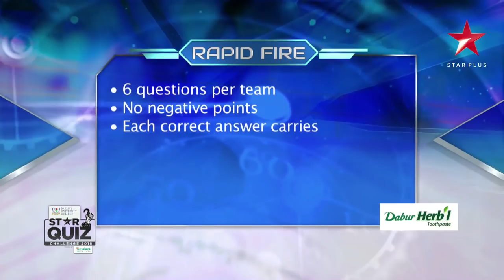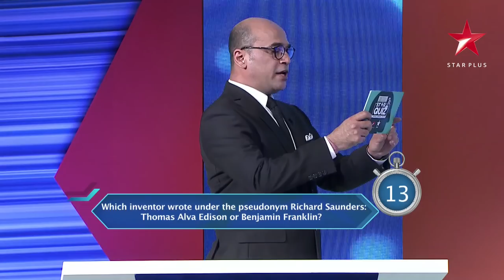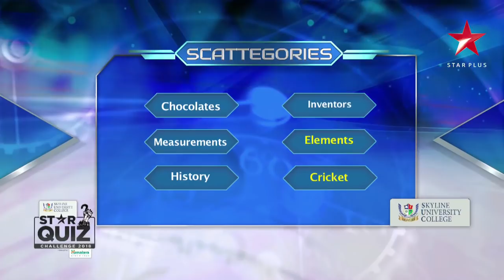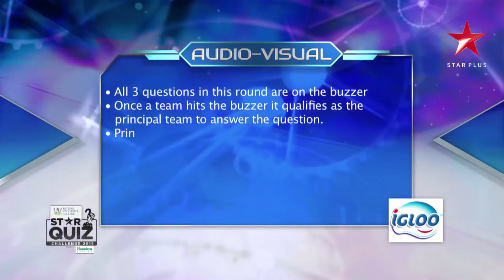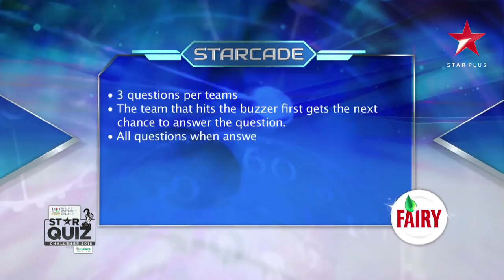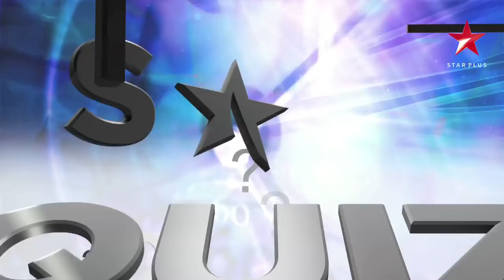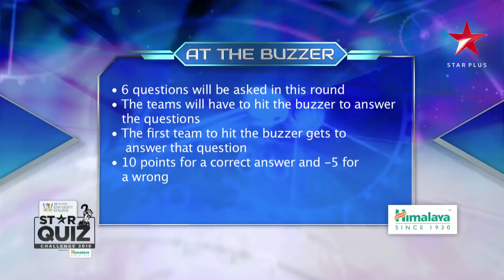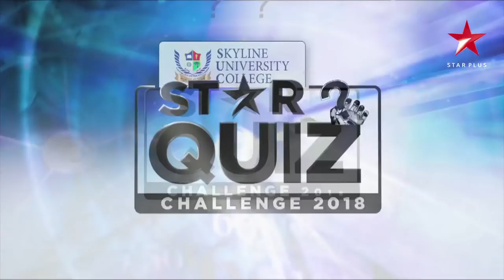Star Quiz Challenge 2018 | EP 9 Grand Finale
Watch the grand finale of Skyline University Star Quiz Challenge 2018 powered by Himalaya. Delhi Private School, Dubai | Crescent English High School, Dubai | Our Own English High School, Fujairah contest for the ultimate quizzing glory.